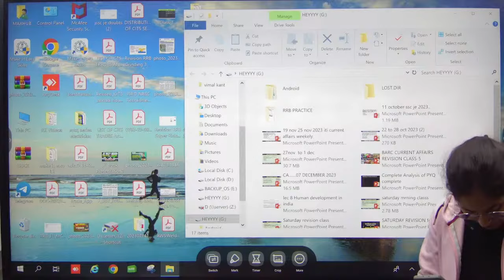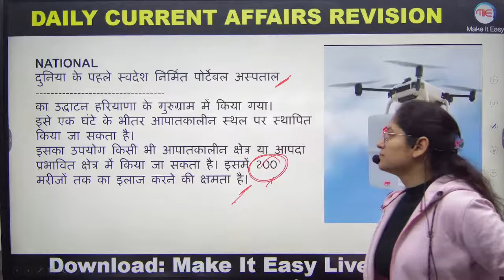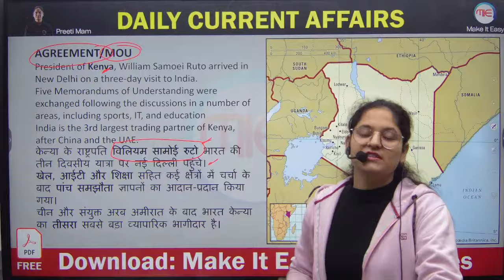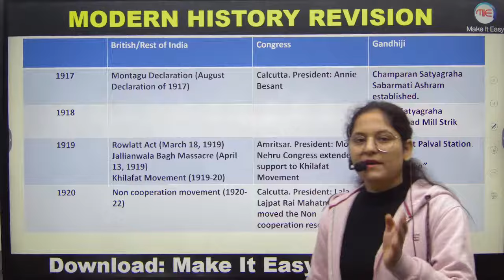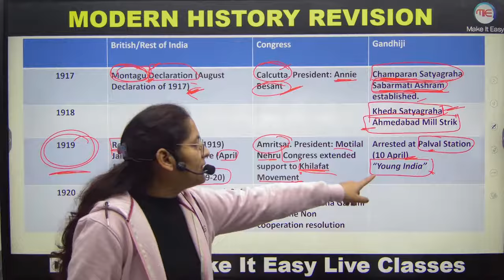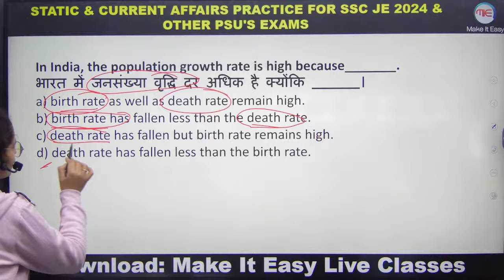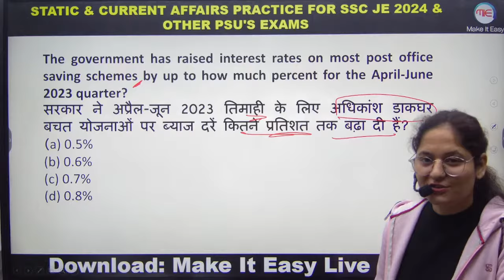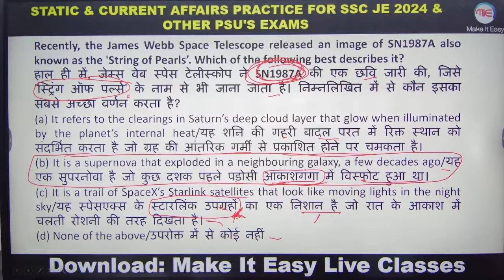Today Current Affairs 7 December 2023 | DCA & Static GK By Preeti Mam | For RRB ALP,JE / BARC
Today Current Affairs 7 December 2023 | DCA & Static GK By Preeti Mam | For RRB ALP, JE / BARC Current Affairs

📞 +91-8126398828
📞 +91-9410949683